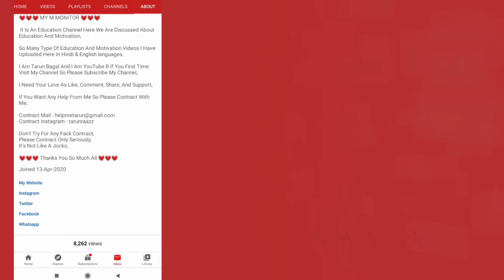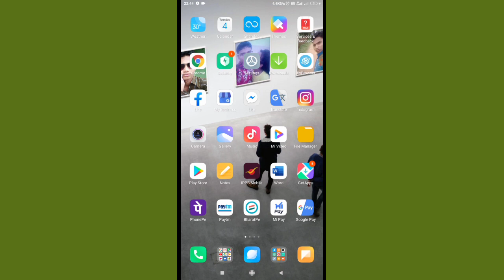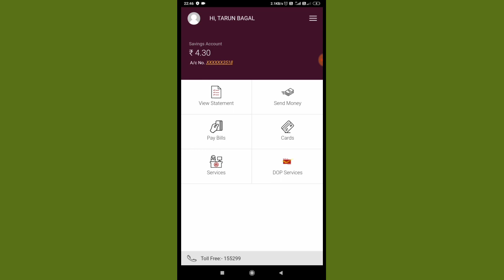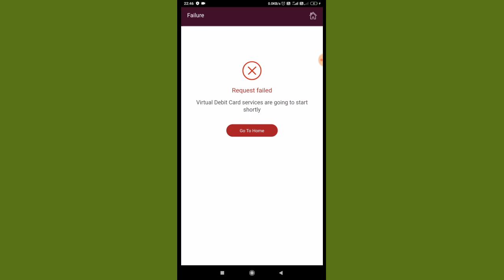India Post Payments Bank Debit Card | IPPB ATM Card Application Process | IPPB Lunched Virtual Card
🎁🎁🎁 My Gadgets Purchase Through Amazon 🎁🎁🎁

➡️ Mic (Maono AU 100)
➡️ Mic (Maono AU 400)
➡️ Mic (Boya By M1)

➡️ Tripod (7 Inches)
➡️ Tripod (For Mobile)

➡️ Ring Light (Digitek 30.5CM)
➡️ 40W Light (Wipro B22D)

🎁🎁🎁 (Paid Link) # Ad 🎁🎁🎁   🔯 Latest 2022 🔯

Video Information 👇👇👇
" From YouTube Audio "
• Camera - Redmi 6A Front
• Mic - Ubon Earphone Mic
• Editing - Kinemaster Prime Apps

Thanks Again...